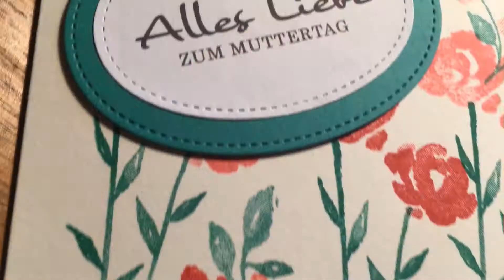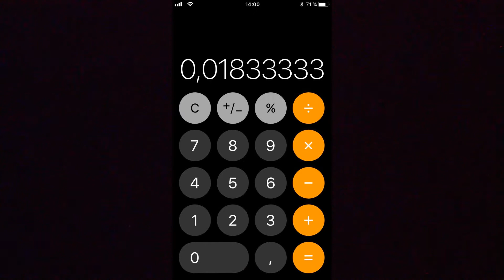Pompoms aus Servietten selber machen | Lifehack | DIY Pompoms | Deko selbst machen | stefolina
Wie schon in meiner Videoserie "1. Geburtstag" angekündigt, hier ein Video, in dem ich euch zeige, wie ihr für wenig Geld aus gewöhnlichen Servietten selbst die allseits beliebten "Pompoms" basteln könnt!

Spart für eure nächste Party Geld, schnappt euch paar einfache Servietten und macht sie selbst :)

Videowünsche nehme ich gerne an!
Stefolina

Kamera: Nikon D3200
Videoschneidprogramm: Magix Video Deluxe 2015
Intro: Made by mirselbst :)